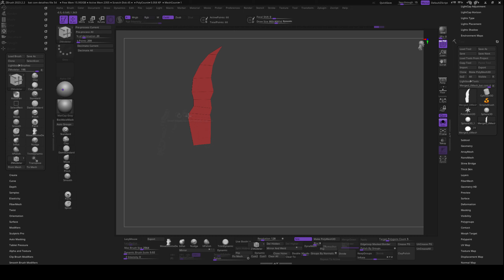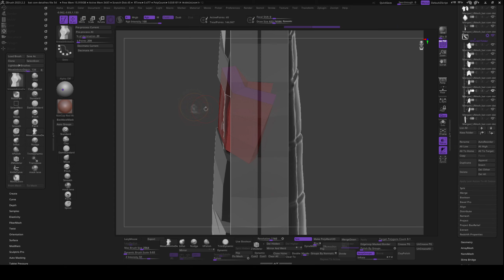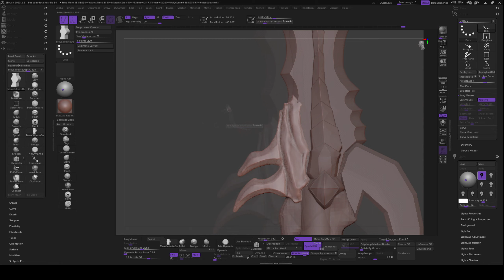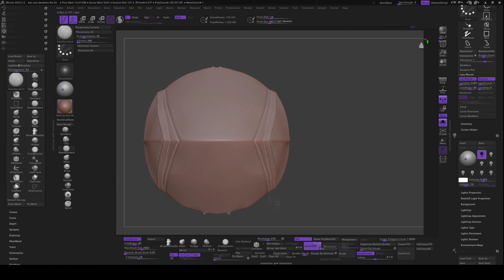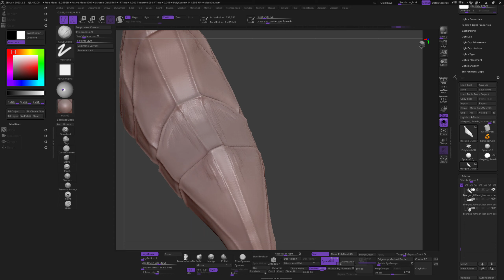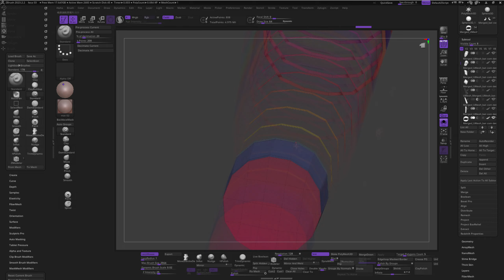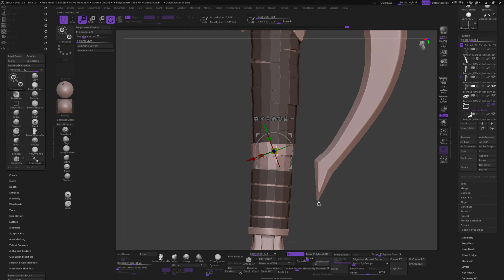DAGGER - KASAKA'S VENOM FANG - SOLO LEVELING - 3d modeling in zbrush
The printable file will be available no.